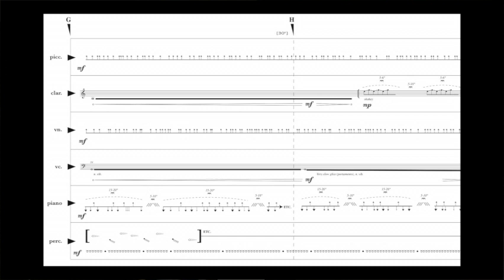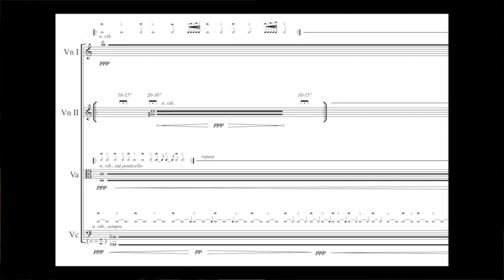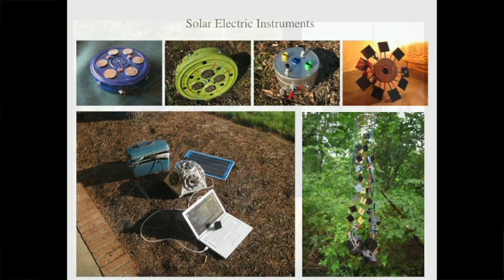Scott Smallwood — Imitating and Dialoguing with Nature Through Sound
Already at an early age, and in parallel to piano lessons, Scott Smallwood began experimenting with what he later discovered were the foundations of electroacoustic composition. Complementing these parallel interests, and alongside composition studies, he continued to broaden his interests, exploring improvisation, acoustic ecology and field recordings. The unique nature of found sounds has provided inspiration for instrumental compositions that were in a sense literal imitations of nature. More recently, the process has been reversed, as he has been taking "indoors" sounds back outdoors, developing solar-powered devices and environmentally controlled instruments and installations.

Catalyst Theatre (Edmonton, Canada)

Published as part of eContact! 15.3 — CEC@25 (February 2014), by the Canadian Electroacoustic Community (CEC).

The presentation documented in this video was part of a public educational conference / seminar co-sponsored by the CEC (a not-for-profit organization), and was part of the 2011 Sea of Sound Festival (Edmonton, Canada).

Canadian Copyright Law (Bill C-11, approved June 29, 2012) provides for educational use, "mashups" and "remixes", and covers their use in this context.